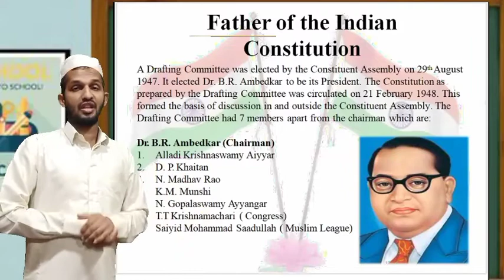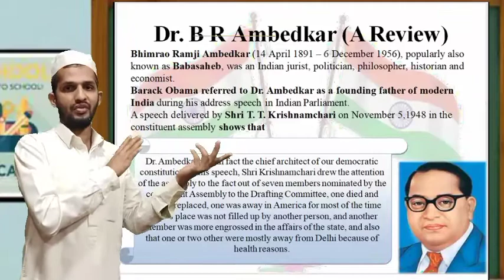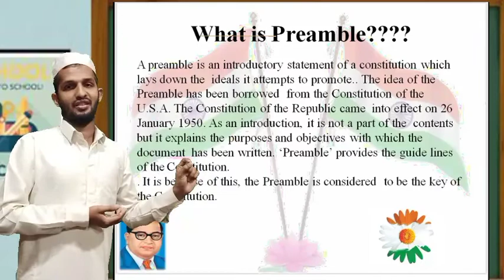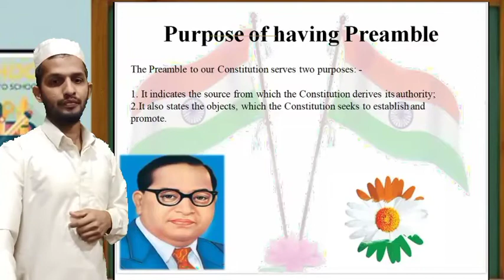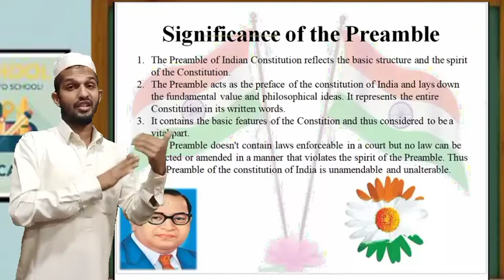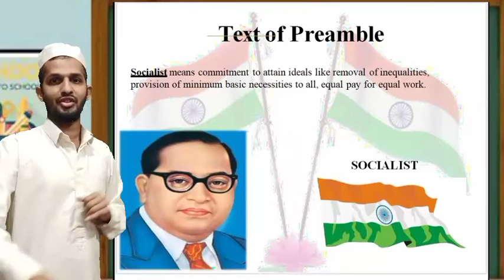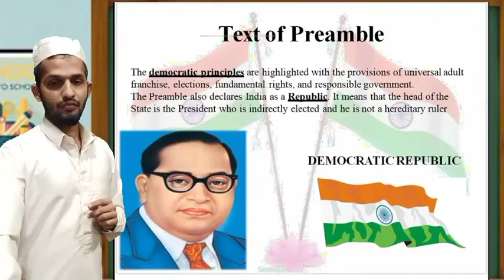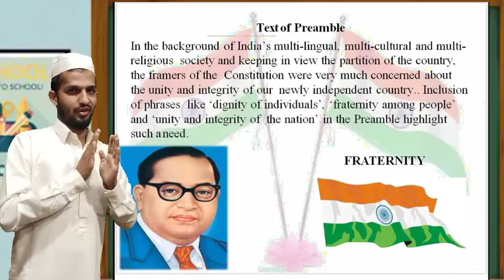preamble (indian constitution fundamental rights and duties)